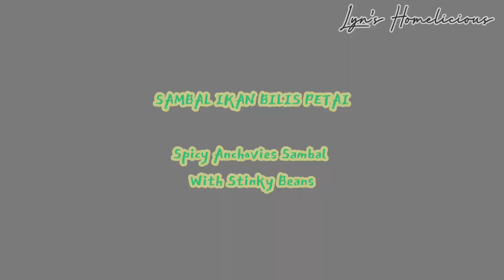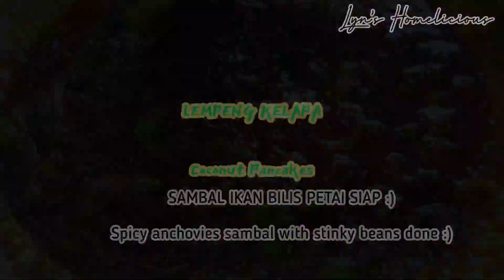Resepi Lempeng Kelapa Lembut Dengan Sambal Ikan Bilis Petai | Soft Coconut Pancakes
Chapters :
00:00 : Intro
00:46 : Sambal Ikan Bilis Petai | Spicy Anchovies Sambal With Stinky Beans
03:12 : Lempeng Kelapa | Coconut Pancakes

Resepi kali ini ialah menu tradisi yang popular untuk sarapan pagi iaitu lempeng kelapa dicicah bersama sambal ikan bilis dengan petai.  Lempeng kelapanya lembut, walaupun telah sejuk dengan sambal ikan bilis yang pedas manis.Peminat lempeng kelapa, bolehlah cuba membuatnya sendiri di rumah.
Selamat mencuba!

SAIZ HIDANGAN : 5 ke 6 orang

❤️SAMBAL IKAN BILIS PETAI :
Bahan kisar :
25 tangkai cili kering (rebus & buang bijinya)
2 biji bawang besar
3 ulas bawang putih
1 inci belacan
Air secukupnya untuk mengisar

1/2 cawan minyak masak
50 gram ikan bilis
1 biji bawang besar (hiris nipis)
1 helai daun pandan
1 ketul kecil gula Melaka (dalam 50 gram)
Gula pasir secukupnya
Garam secukupnya
1/3 cawan air asam jawa  (campur 1 sudu besar pes asam jawa dengan 1/3 cawan air)
65 gram petai (atau secukupnya)
Air jika perlu

❤️LEMPENG KELAPA :
250 gram tepung gandum  |  2 cawan
16 gram tepung ubi  |  2 sudu besar
12 gram gula pasir  |  1 sudu besar
7 gram garam  |  1.5 sudu teh
240 ke 250 ml air suam  |  Anggaran 2 cawan
200 gram kelapa parut  |  1.5 cawan
[ENGLISH]
This time I made a popular traditional breakfast which is coconut pancakes. The pancakes are soft even when they're eaten cold.  I made spicy anchovies sambal with stinky beans to be eaten with the pancakes.  If you love coconut pancakes, give this recipe a try.
Happy cooking!

Serving Size : 5 to 6 people

❤️SPICY ANCHOVIES SAMBAL WITH STINKY BEANS :
Blended ingredients :
25 pcs dried red chilies (boiled & deseeded)
2 onions
3 cloves garlic
1 inch shrimp paste
Water for blending

1/2 cup cooking oil
50 grams anchovies
1 onion (thinly sliced)
1 pandan leaf
1 small block palm sugar (about 50 grams)
1/3 cup tamarind juice (mix 1 tbsp tamarind paste with 1/3 cup water)
65 grams stinky beans (or as required)

❤️COCONUT PANCAKES :
250 grams all purpose flour  |  2 cups
16 grams tapioca flour  |  2 tbsp
12 grams sugar  |  1 tbsp
7 grams salt  |  1.5 tsp
240 to 250 ml warm water  |  About 2 cups
200 grams grated coconut  |  1.5 cups